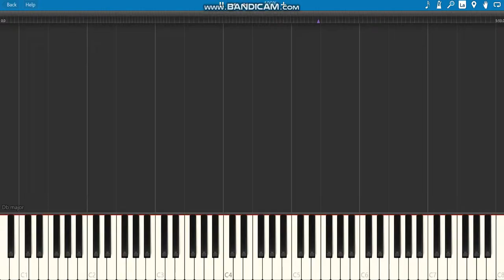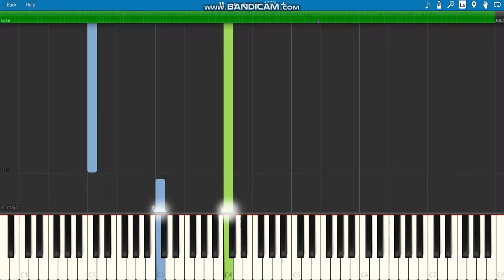Avatar(the last airbender)piano tutorial